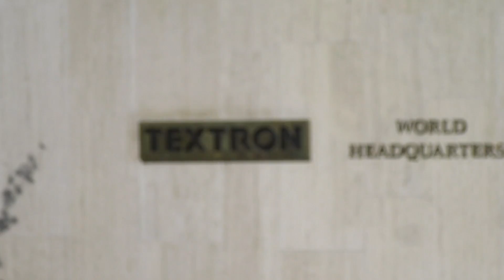I guess I had to go to court or something because Textron keeps killing civilians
A week ago me and two other people got arrested protesting Textron and so we had to go to court to do some paperwork before the trial.